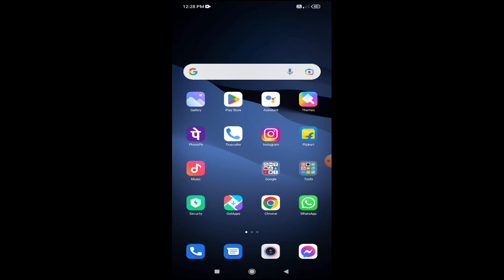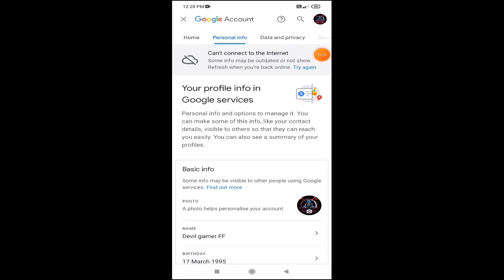How to check Gmail verified mobile numbTECHNOer . Gmail add number check.. PAWAR